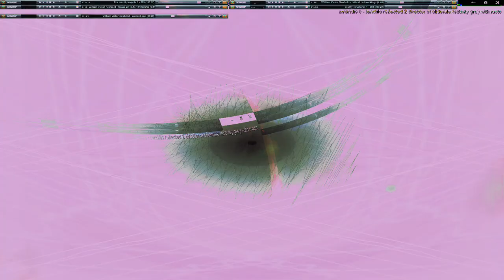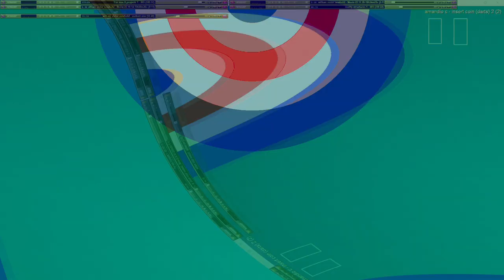Movie 24 10 27 05h06m54s series two